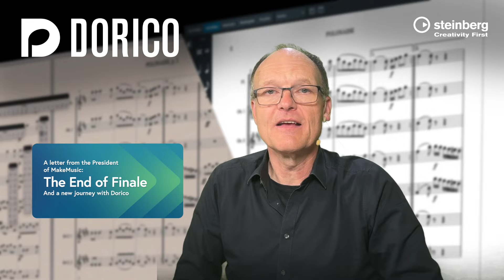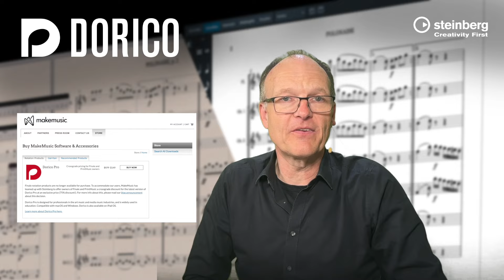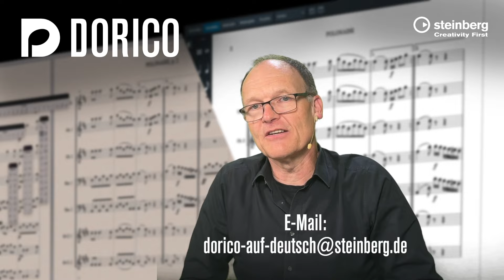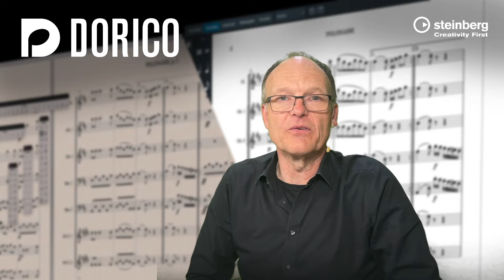von Finale zu Dorico...wie geht`s weiter? | "Dorico auf Deutsch"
Greifen Sie schnell und einfach auf das aktuellste Handbuch für Ihr Steinberg-Produkt zu:

Unabhängig davon, ob Sie Hilfe bei der Registrierung und Aktivierung / erneuten Aktivierung über unsere Support-Foren und Knowledge Base-Support-Artikel benötigen oder einfach nur die neuesten Support-Nachrichten lesen möchten, finden Sie alle Informationen an einem Ort:

Folgen Sie uns in den sozialen Medien:

Liken Sie unsere Facebook-Seite und bleiben Sie über Neuigkeiten, Ankündigungen und Updates, Veranstaltungen und Live-Streams informiert. Folgen Sie uns auf Facebook:

Bleiben Sie auf Twitter immer und überall über die neuesten Nachrichten, Updates und Sonderangebote auf dem Laufenden:

Folgen Sie uns auf Instagram, um eine vollständige Bildberichterstattung über Auftaktveranstaltungen, Messen und andere spannende Anlässe zu erhalten: